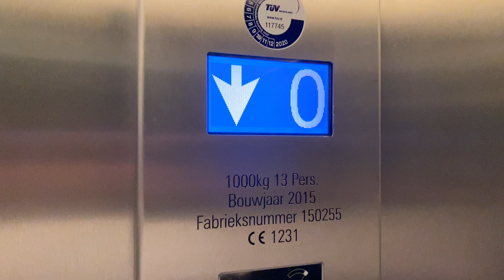Fuel your energy at W Amsterdam Hotel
Fuel your energy at W Amsterdam and get bright & shiny before stepping back into the nightlife of Amsterdam.